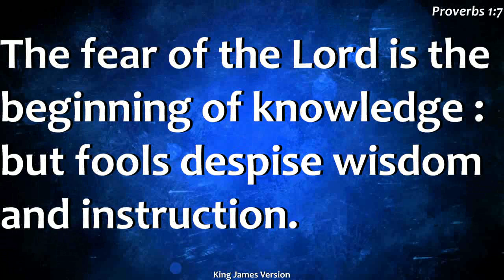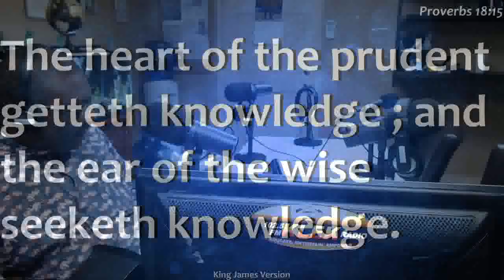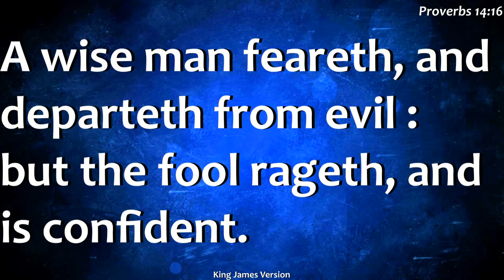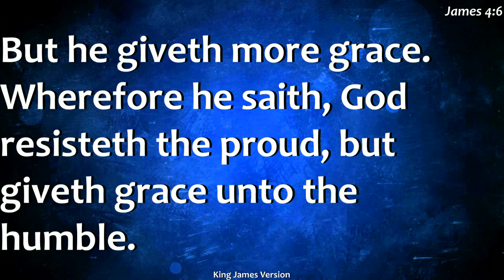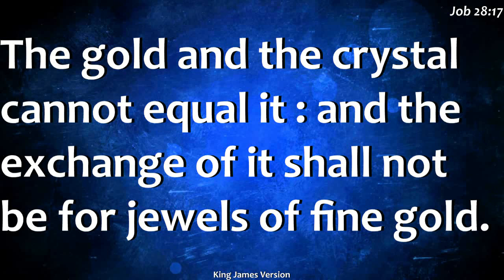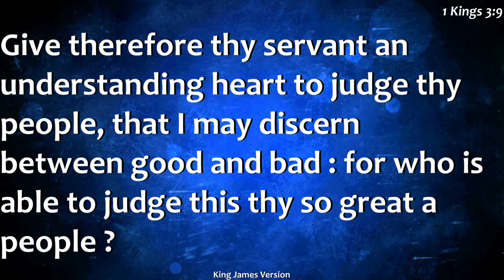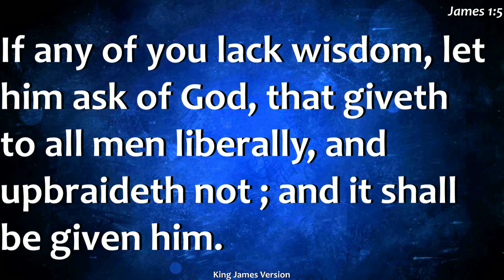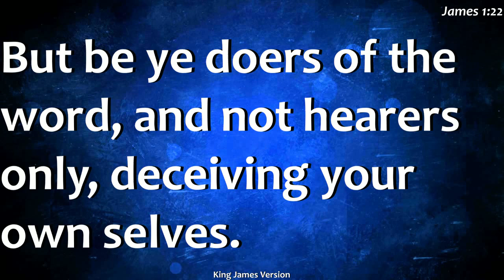Wednesday Morning Bible Study September 5, 2018. Topic: Divine Wisdom